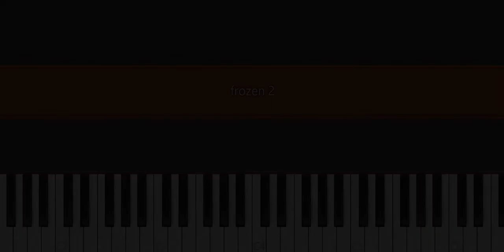Frozen 2 | Trailer Music ( piano )